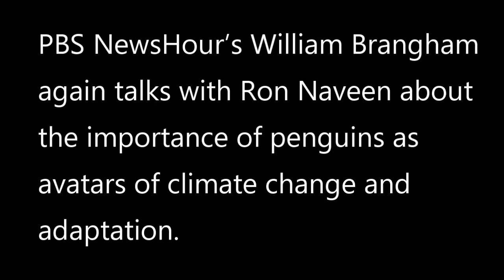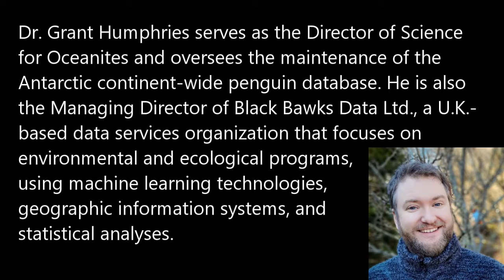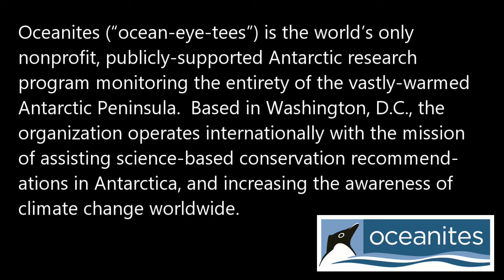Oceanites Overview Oct. 2021